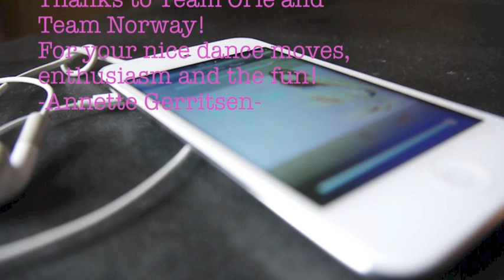"Call me maybe" speedskatingteam "Team Orie feat. Team Norway"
Made by Annette Gerritsen